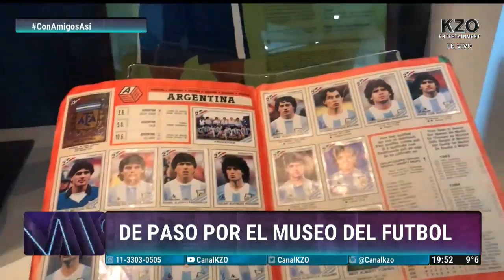Lucas Sepiurka -directo desde el Museo del Fútbol- en Con Amigos Así